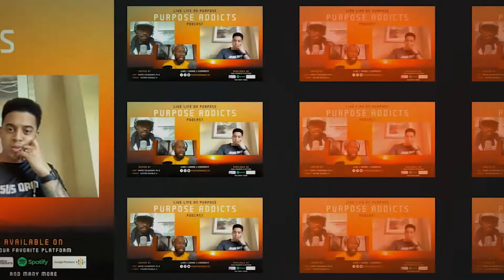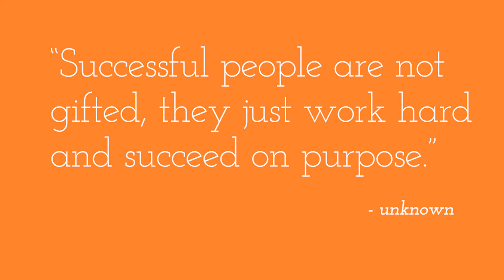Purpose Addicts Podcast: Ep 82 Grown Man Strength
Co-Hosted & Co-Produced by Shane Colquhoun Ph.D "Doc" and Vic Nichols II "Coach Vic"